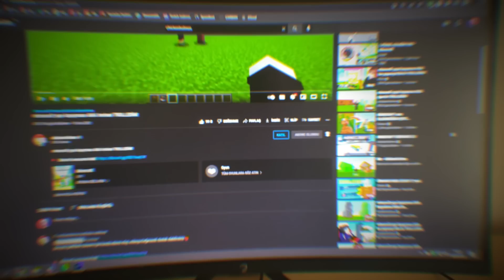minecraft AMA editörüm videomu YÖNETİYOR!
Merhaba videoma hoşgeldin. Bugün minecraft videolarımı düzenleyen editörüme bu videyou yönettiriyorum, editörüme saçma isteklerde bulunarak ne istersem yapması için zorluyorum, ortaya çok karışık eğlenceli komik şeyler çıktı umarım beğenirsiniz.